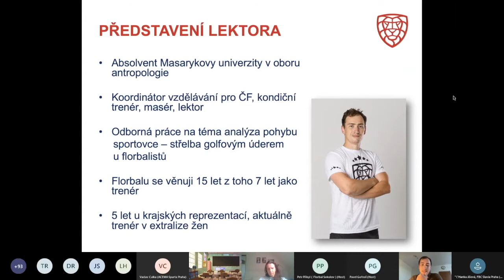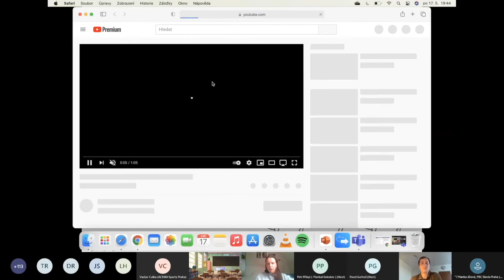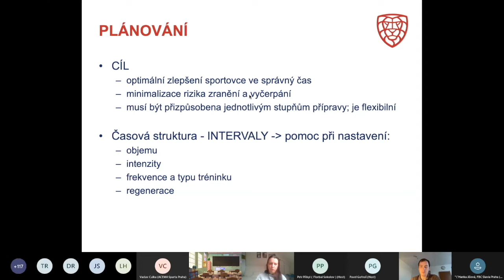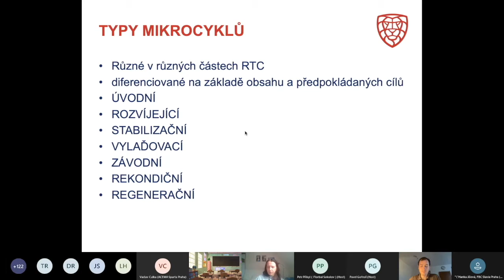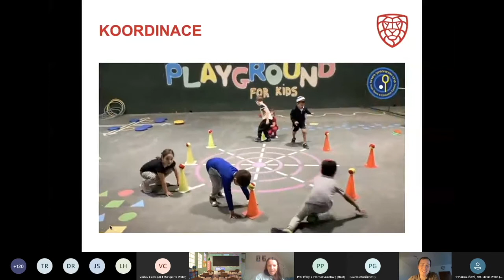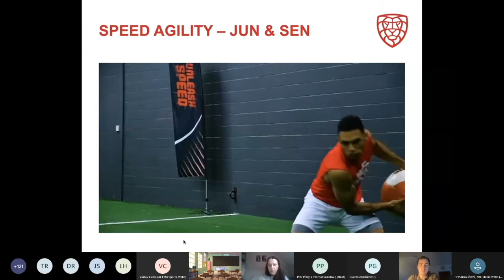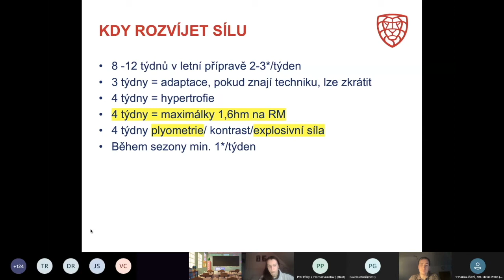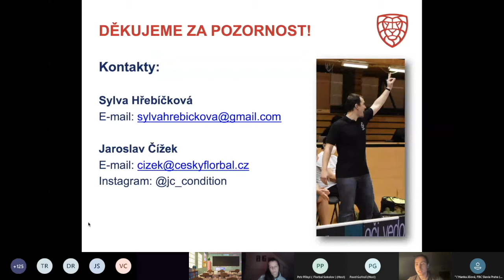Webinář (S. Hřebíčková, J. Čížek): Letní příprava II. díl, 17. 5. 2021